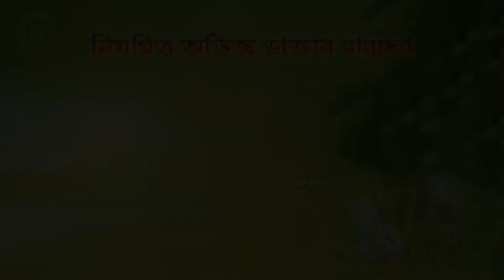ভোকাল কর্ডের সমস্যায় হোমিওপ্যাথি চিকিৎসা | Vocal Cord Problems And Solutions | Dr Prokash Mollick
👉 Get Appointment:   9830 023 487   /   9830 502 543